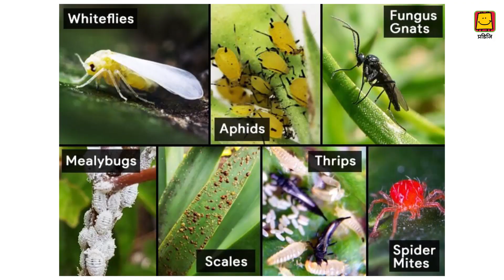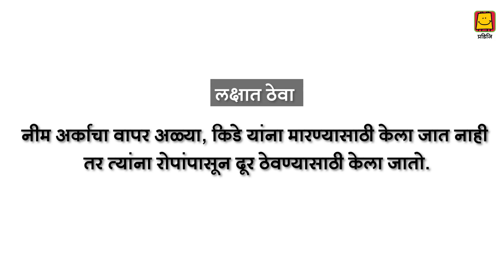Neem Ark (Marathi) | नीम अर्क